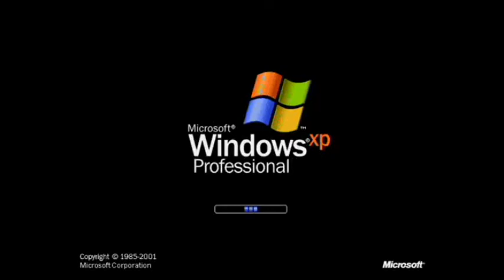Me When I Get Go Crazy 2 Times In A Row